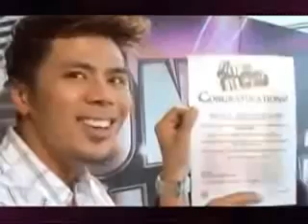Tomok Audition OIAM3